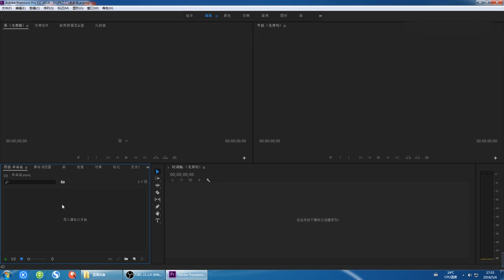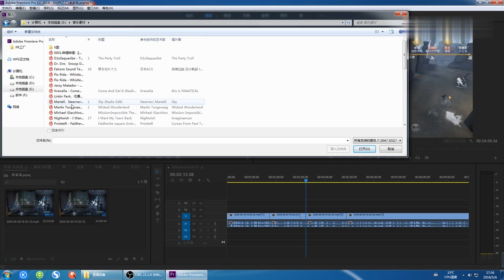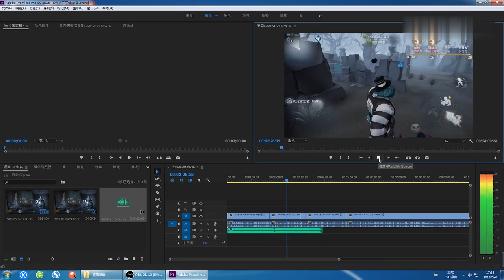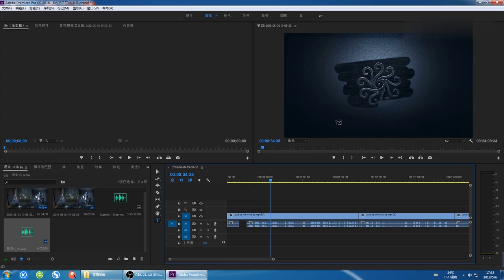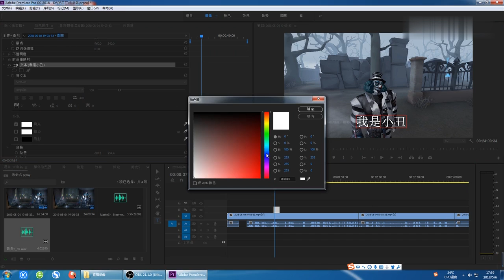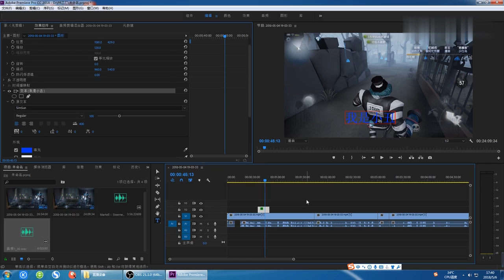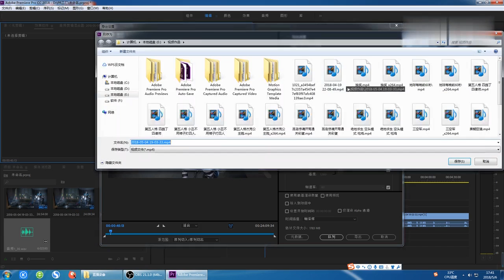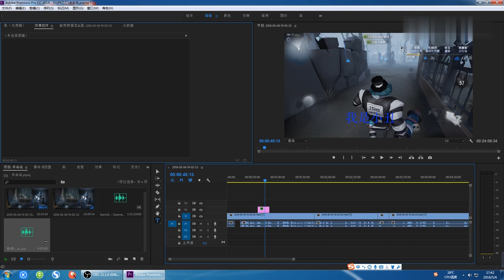PR入门教程 八分钟学会视频剪辑